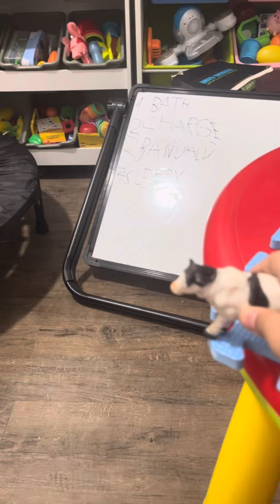Hickory Dickory Dock Farm Animals